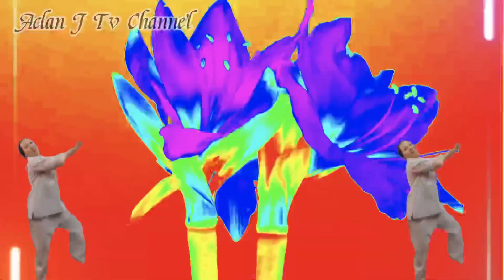Best Nonstop Dayang Dayang Remix/No Copyright Music/Aclan J Tv Channel